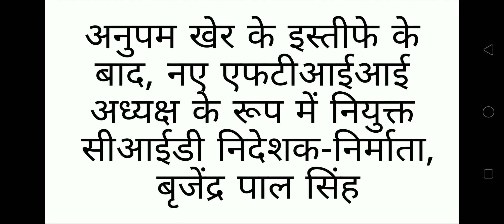Ftii new chairman 2018